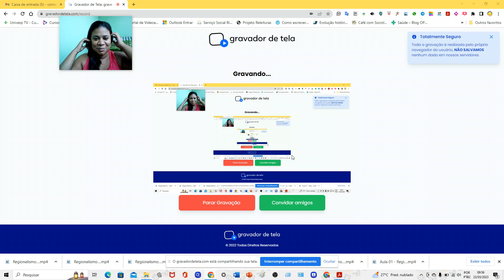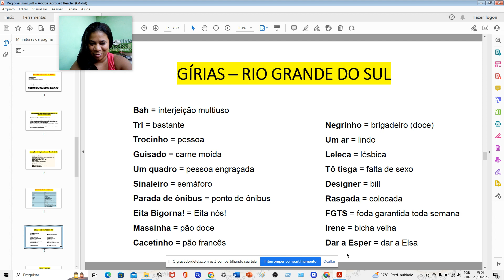Regionalismo - Aula 08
Conteúdo:

- Gírias do Rio Grande do Sul;
- Exemplos;